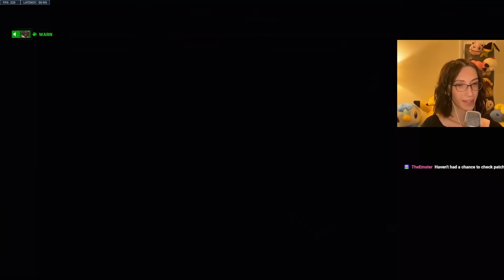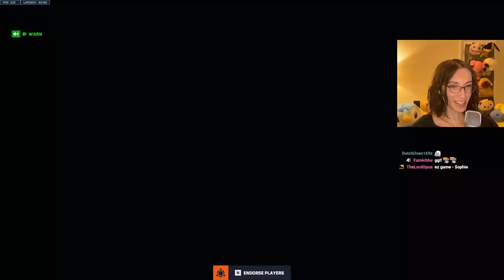I fed so hard on lucio it actually worked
its good to be back!! I eskay overwatch. i lucio. many streamers in this lobby. very cool.